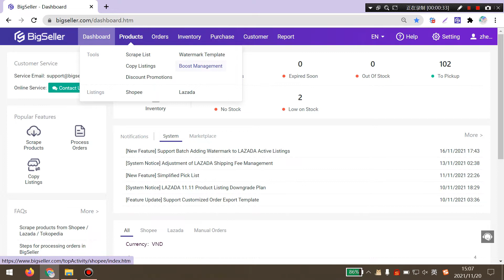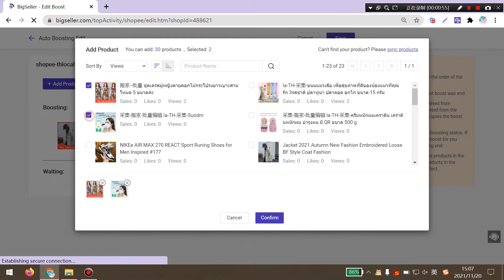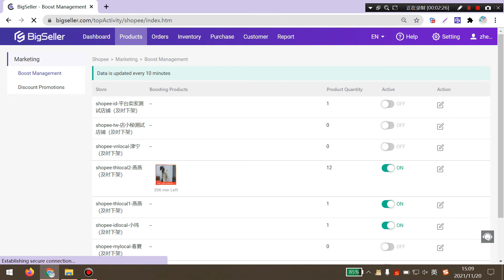How to use Shopee boost management? Add 30 products to be re-boosted automatically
Want to use Shopee free boost to get more traffic? Tired of going to Shopee Seller Center to boost 5 products every 4 hours? In this video we will show how to use Bigseller's Boost Management function: add 30 Shopee products per store to get auto-boosted and re-boosted.

What is BigSeller? How does BigSeller serve your online business?
BigSeller is a free multi-channel selling eCommerce software aiming at helping sellers to streamline sales across multiple marketplaces.